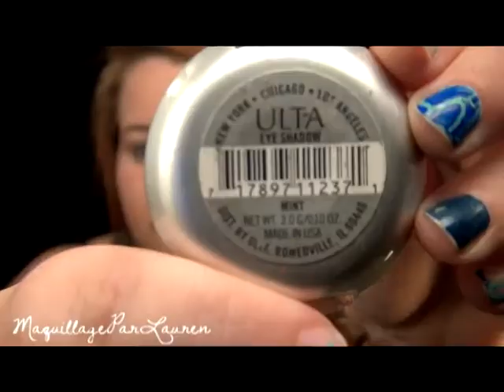Blue Smokes Tutorial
A simple tutorial using mint greens, silvers and cerulean blues.

Products used:
Too Faced Shadow Insurance
Revlon Illuminance Creme Shadow in Twilight 750
Sigma Eye Shading E55
Ulta eyeshadow in Mint
Sigma Pencil E30
Ulta eyeshadow in Twilight
Cerulean Mica pigment from Coastal Scents
Maybelline eyeshadow in Night Sky 240
Prestige liquid eyeliner in Black
Coastal Scents black gel eyeliner
Urban Decay eyeliner in Zero
Maybelline Falsies mascara
Ulta Amped Lashes mascara
Ulta blush in Fame
Sonia Kashuk blush brush
Lime Crime lipstick in Great Pink Planet
ELF Glossy Gloss in Berry Blush

I paid for all these products.